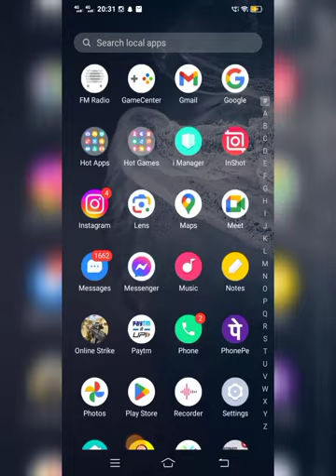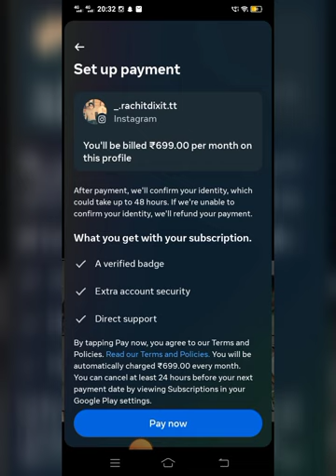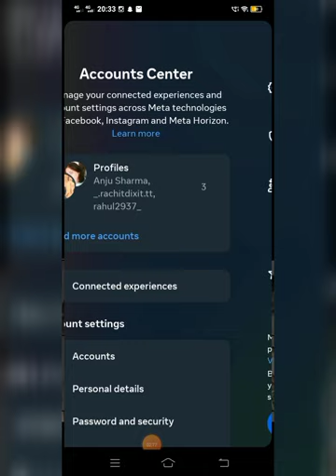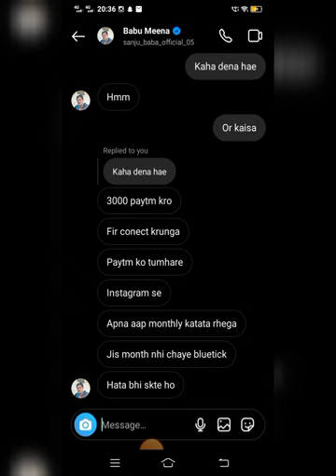ab lut lo Blue tick